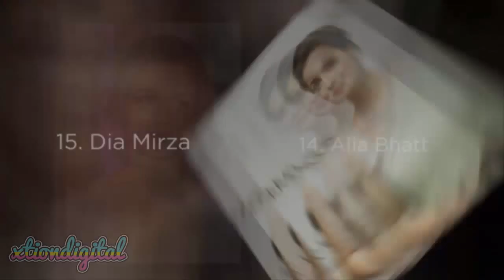Top 15 Most Beautiful Indian Women of 2017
15. Dia Mirza
14. Alia Bhatt
13. Ileana D’Cruz
12. Sonal Chauhan
11. Angela Jonsson
10. Priyanka Chopra
9. Zoya Afroz
8. Tamanna Bhatia
7. Deepika Padukone
6. Zareen Khan
5. Sonarika Bhadoria
4. Kritika Kamra
3. Shruti Haasan
2. Hina Khan
1. Aishwarya Rai Bachchan